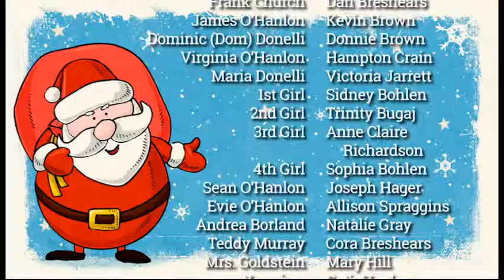Yes Virginia, There Is A Santa Claus - Hot Springs Pocket Community Theatre 2018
The Hot Springs Pocket Community Theatre’s production of Andrew J. Ready's play, Yes Virginia, There Is A Santa Claus.

Act 2 starts at 44:14

Drama by: Andrew J. Fenady

Directed by:
Thomas Cooper
Susanne Wiley

Cast:
Edward Mitchell - Frank Poff
Frank Church - Dan Breshears
James O’Hanlon - Kevin Brown
Dominic (Dom) Donelli - Donnie Brown
Virginia O'Hanlon - Hampton Crain
Maria Donelli - Victoria Jarrett
1st Girl - Sidney Bohlen
2nd Girl - Trinity Bugaj
3rd Girl - Anne Claire Richardson
4th Girl - Sophia Bohlen
Sean O'Hanlon - Joseph Hager
Evie O'Hanlon - Allison Spraggins
Andrea Borland - Natalie Gray
Teddy Murray - Cora Breshears
Mrs Goldstein - Mary Hill
Newsboy - Seth Henley
Shannon/Thief - Zak Cabibi
O'tho/Scotty/Officer 2 - Jonah Anderson
Pryor/Santa/George - Brett Muncrief
Boss/Flynn - Michael Lewis
Chambers - Jerry Longinotti
Barrington - Gage Colvin
Officer 1 - Tiven Cabibi
O'Hara - Tom Gray
Mother in the park - Tiffany Bugaji
Shorty - Nathan Gray
Puppy - Wilsin Crain
Red - Garret Brennemann

Crew:
Stage Manager - Nif Julian
Sound Design - Steve Fryar/Jorgen Horrisberger/
Lighting Design - Mary Hill
Lighting Technician - Abigail Fryar/Abraham Hawkinson/Harvey Arington
Props - Thomas Cooper/Jennifer Henley
House Managers - Steve Fryar/Abigail Fryar

Edited by: Focal Point Productions